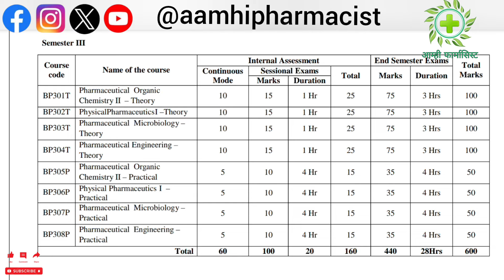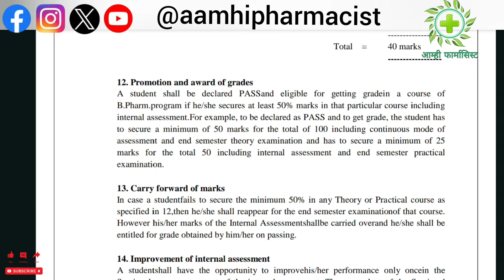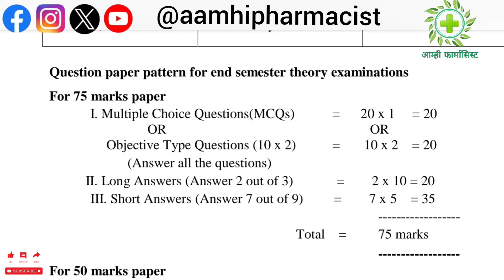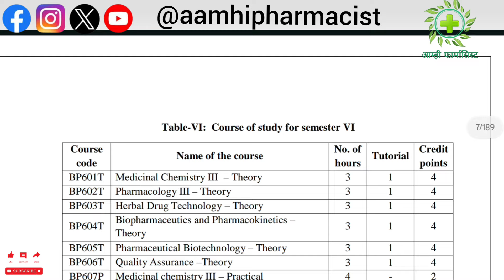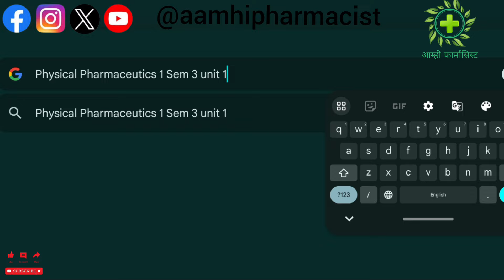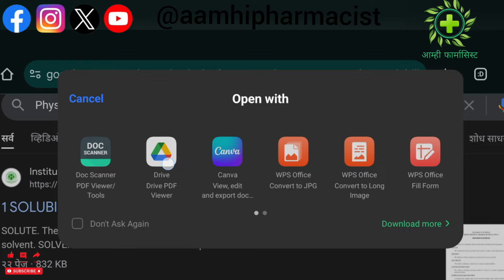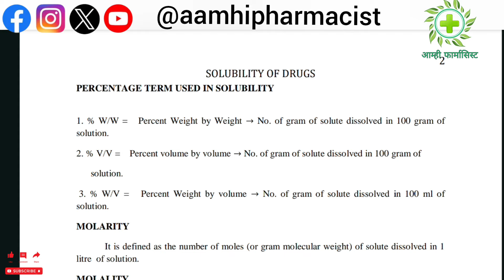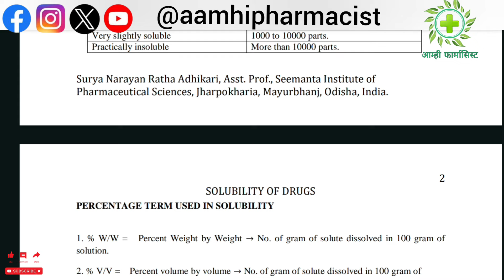DSP Direct 2nd Year B Pharm | Lateral Entry B Pharm | Sem 3 Syllabus Exam Notes Study Plan Guidance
D Pharm B Pharm Study Guidance for Exam

Pharmacy College Books Study Notes Scholarship

आम्ही फार्मासिस्ट यु ट्यूब वाहिनी ही मराठी मधील औषधे,आरोग्यविषयक तसेच फार्मसी प्रोफेशन बद्दल माहिती देणारी पहिलीवहिली यु ट्यूब वाहिनी आहे.
या यु ट्यूब वाहिनीवर तुम्हाला औषधांची माहिती,औषधे वापरताना काय काळजी घ्यावी,फार्मासिस्ट व त्याची तुमच्या आरोग्यासंदर्भातील भूमिका,फार्मसी प्रोफेशन याबद्दलची माहिती आपल्या मायबोली मराठी मधून मिळेल!

फार्मासिस्ट व त्याची तुमच्या आरोग्यासंदर्भातील भूमिका तसेच फार्मसी प्रोफेशन याबद्दल माहिती जाणून घेण्यासाठी नक्की वाचा

ई साहित्य प्रतिष्ठान ई बुक
लेखक आशिष कर्ले

ई साहित्य प्रतिष्ठान फार्मासिस्ट तुमच्या आरोग्यासाठी!
pdf स्वरूपात पुस्तक डाउनलोड करण्यासाठी खालील लिंकवर क्लिक करा!

फार्मासिस्ट तुमच्या आरोग्यासाठी! bookstruck  संकेतस्थळ लिंक

B Pharm
बारावी नंतर फार्मसी मध्ये करिअर
फार्मसी
बी फार्मसी